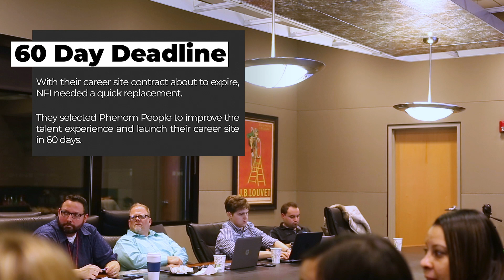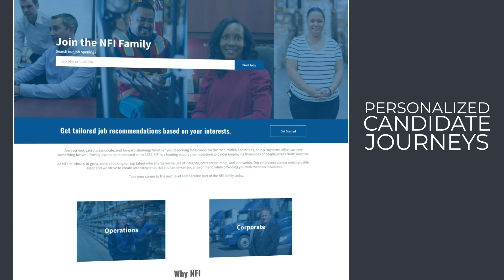How NFI Industries Improved Their Talent Experience in 60 Days!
The Director of TA at NFI industries had a problem.  Her contract with a career site vendor was about to expire and she only had 60 days to implement another solution.  With time not on her side, Phenom People was up for the challenge.

Phenom People's mission is to help a billion people find the right job.
Our customers make it possible.  Together, we will make it a reality.